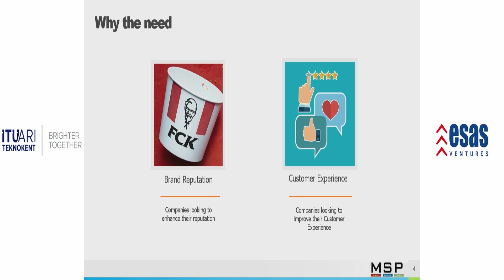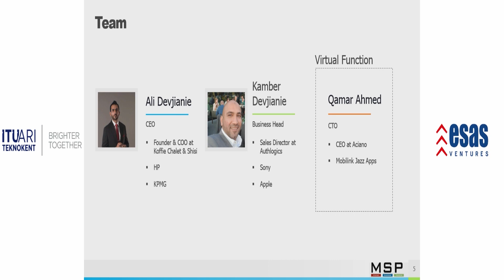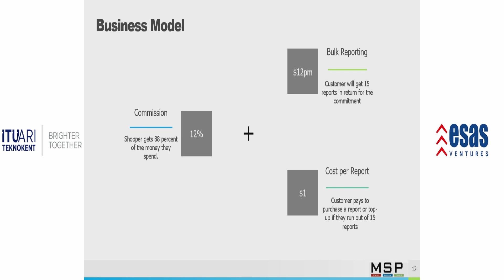Mystery Shoppers Pakistan - Startup Istanbul 2018 Demo Day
Mystery Shoppers Pakistan

We are working to bring change in countries like Pakistan by providing the opportunity to retailers to audit their services from customer itself via online evaluation form as well as providing better avenues for the banking sector to ensure the success of their wallets via more than 50% retention.

ABOUT FOUNDER

Ali Asghar is  Energizing Big Data, Fintech and AI via projects like Mystery Shopping, Rape and Share as well as General Business, Business Development.